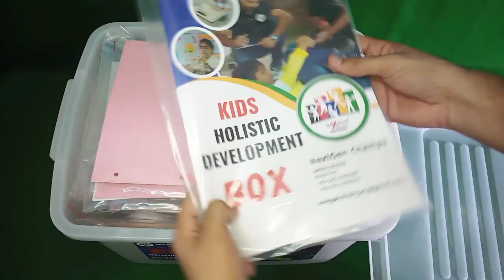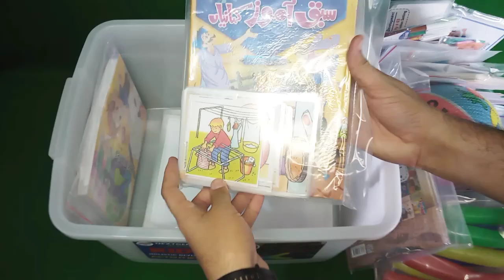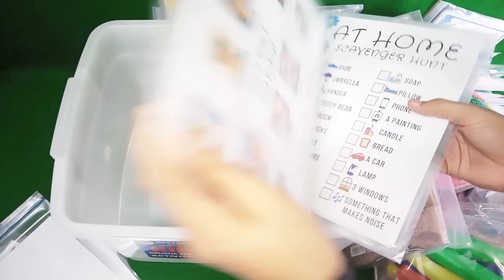Highlights (Kids Holistic Development Activities Box)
We have to share with you all Activities in this Box
Age Group (4-10 Years Old)